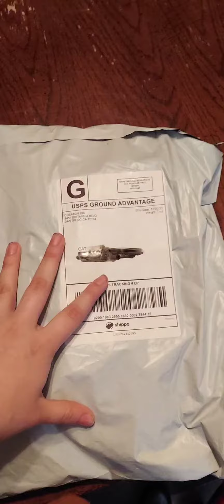Unboxing MePhone plush (Mine has possible error)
@AnimationEpic I don't think he's supposed to run through his lines like this.